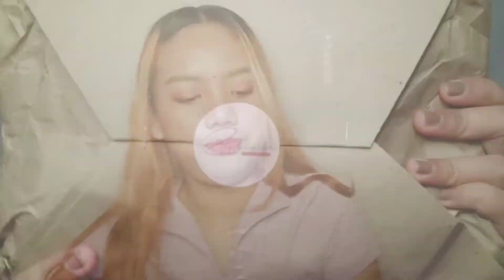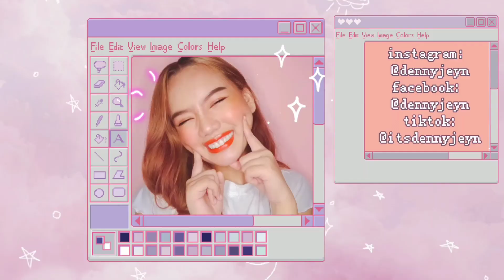february pr haul | 2021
finals weeek and I'm here editing and uploading my videos instead of reviewing my notes. 🙊😆

happy feb-ibig month everyone! 💕

thank you so much brands for trusting me! it means a lot. 😊💕

Brands Mentioned:
• Sooper Beaute
• Super Face Studio
• A Stop
• 3 Act Lab
• Now and After
• The Ordinary
• Kim Korean Beauty
• Seoulunni
• Whisper
• Piliani PH
• Rustique Row
• Mona Lisa PH

• @missha.official Magic Cushion Moist Up [#23 Medium Beige]
• @etudeofficial Drawing Eyebrow [No. 1 Dark Brown]
• @coringco_official Shabamshabam Eyeshadow Palette [#01 Shing Light]
• @thesaem.official Single Blusher [RD02 Dry Rose]
• @macqueennewyork_official Waterproof Pen Eyeliner [Deep Black]
• @missha.official 4D Mascara
• @apieu_cosmetics Juicy-Pang Mousse Tint [CR02 JUJUBE]
• Big Beaute Eyelashes

Love, Denny ♔